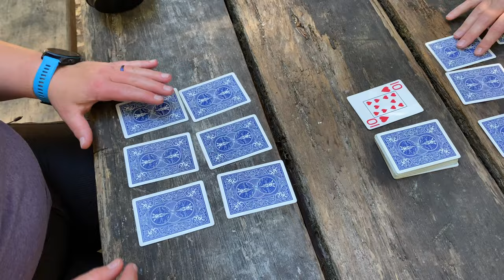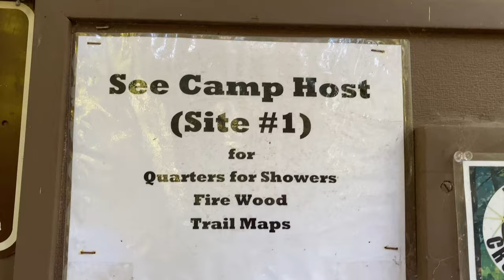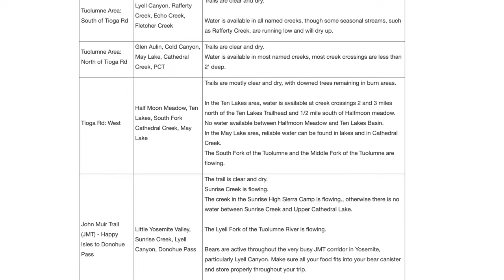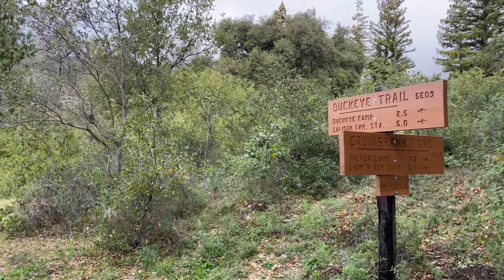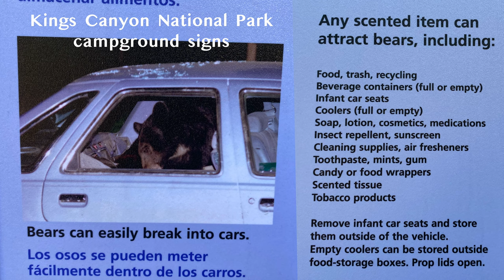I’m Scared to Camp! | How to Camp When You’re Afraid to Camp | Too Scared to Backpack Camp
If you’re too scared to go hiking, too scared to go backpacking or are afraid to camp, this video is the one for you!  This is a big hurdle to overcome when it comes to backpack camping for beginners, but you don’t have to let the fear win.  I discuss some general strategies to overcome fear of camping, as well as some specific hiking and camping fears.  This will also be helpful for anyone who wants to hike solo or go solo backpack camping.

If you're curious about the inflatable body pillow

00:00 Intro
00:23 General reassurances
01:02 Trip planning
03:43 When you get to camp
06:09 Nighttime
08:43 Specific fears
08:53 Fear of the dark
10:03 Fear of being alone
11:35 Fear of no cell reception
12:33 Fear of not finding a campsite
12:33 Fear of running out of food/water
15:22 Fear of getting lost
16:12 Fear of getting caught (illegally camping)
17:05 Fear of being uncomfortable
18:40 Fear of getting cold
19:45 Fear of being out of shape
21:30 Fear of car being broken into/stolen
23:07 Fear of injury
25:11 Fear of ticks
26:03 Fear of mountain lions
28:04 Fear of bears
29:52 Fear of coyotes
30:52 Fear of snakes
31:45 Fear of people
32:52 Generally being scared